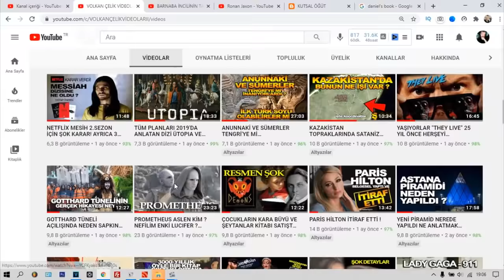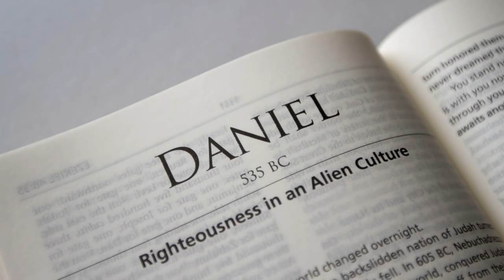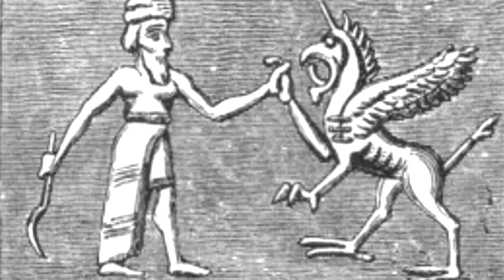DANIEL'İN YASAK KİTABI / VATİKAN NEDEN APOKRİF İLAN ETTİ / BOOK OF DANIEL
Binlerce yıl önce yaşamış olan Daniel Peygamberin kitabı gün yüzüne çıktı ve Vatikan tarafından yasaklı kitap olarak ilan edildi, İslam ahlakını anlatan Daniel'in kitabının en önemli satırları bu videoda deşifre ediliyor.